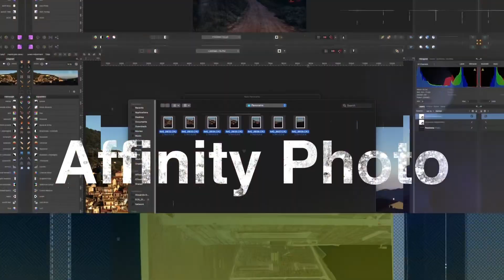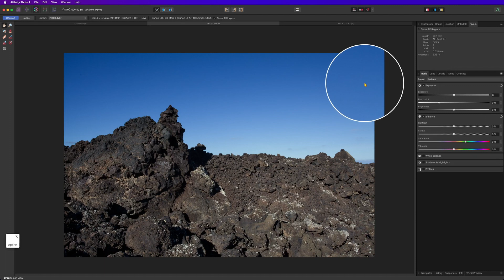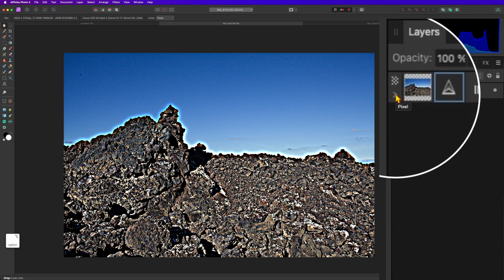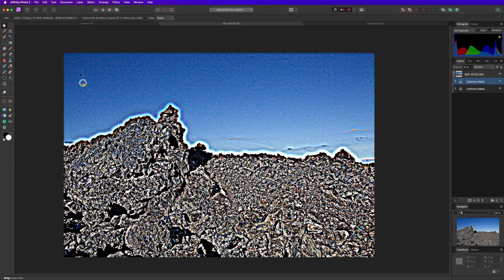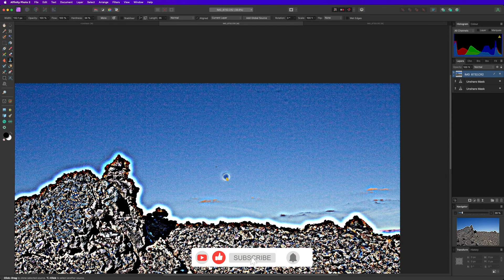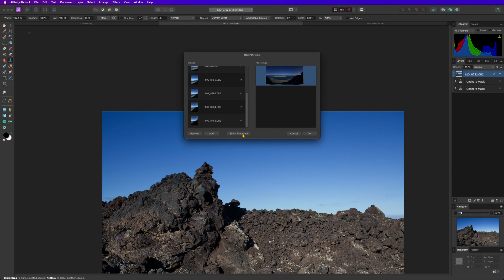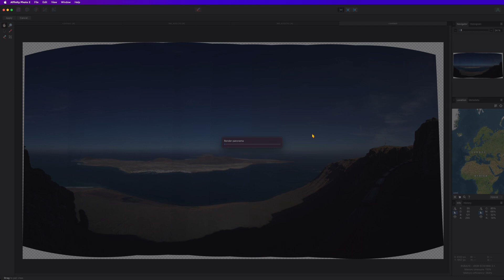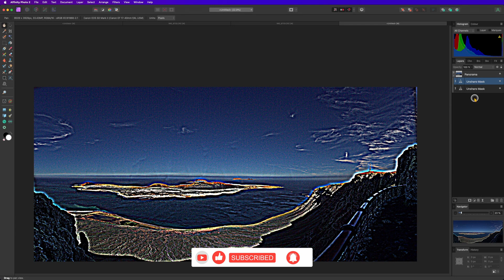Remove Dust Spots in a snap: A tutorial on using Clone Stamp and Healing Brush in Affinity Photo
Learn how to quickly and easily remove dust spots from your images in this tutorial video. Viewing your images at 100% magnification is key in finding dust spots and with the help of the clone stamp tool and the healing brush tool, you'll be able to remove them in no time. Say goodbye to unsightly dust spots and hello to a polished final image.